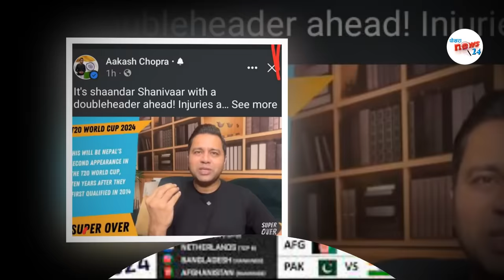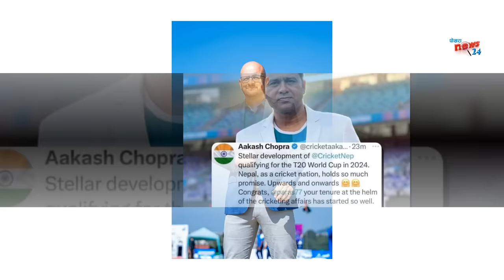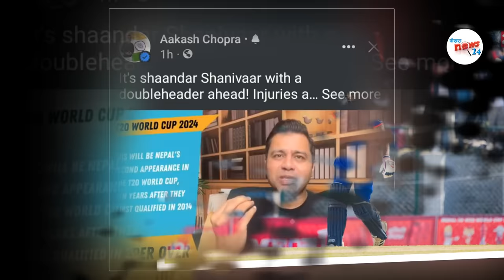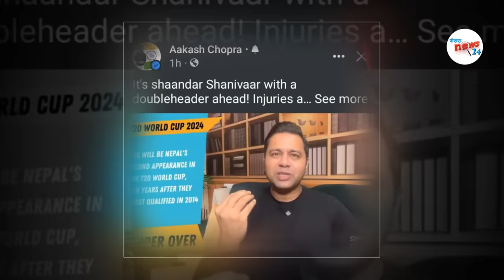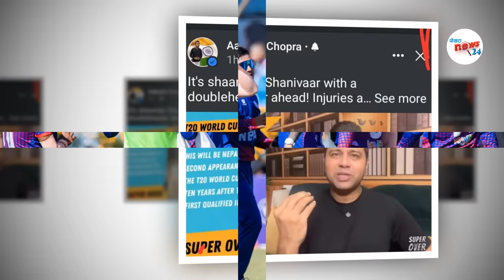जित संगै नेपाललाई Icc काे सरप्रराईज||नेपाललाई दियाे खुशी||nepal cricket